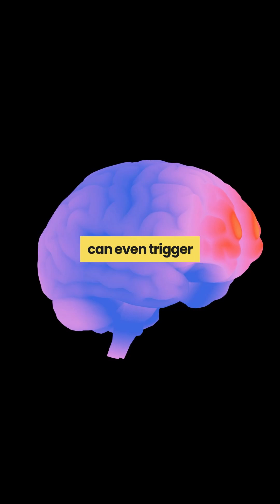Why Do We Get Déjà Vu? Mind-Blowing Science Explained Simply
Have you ever walked into a new place but felt as if you’ve been there before? Or heard someone say something for the first time… yet your mind insists you’ve already lived that moment?
That strange, mysterious sensation is called Déjà Vu, a French term meaning “already seen.”

In this Science Explainer episode, we break down the science, psychology, and brain mechanisms behind déjà vu — and explain why this common experience feels so uncanny. Perfect for students, teachers, UPSC aspirants, science enthusiasts, and curious minds who love simplified, accurate explanations of everyday mysteries.

What Exactly Is Déjà Vu?

Déjà Vu is the illusion of familiarity — a sudden feeling that a present experience is repeating something from the past, even though you consciously know it is new.
It’s not a supernatural ability.
It’s not your past life resurfacing.
It’s not a glitch in The Matrix.

Modern neuroscience explains déjà vu as a memory processing error — but a fascinating one.

Hippocampus - This region helps encode new memories. If it momentarily delays or duplicates a signal, it can produce a false sense of familiarity. Short term memory and long term memory may overlap and cause familiarity notion.

Temporal Lobe -  Responsible for memory formation and recognition.
When signals misfire, the brain may “tag” a new experience as familiar.

This series simplifies complex scientific ideas into clear, visual, classroom-friendly explanations. Whether you’re a teacher, a curious learner, or an exam aspirant, these videos help build scientific temperament and conceptual clarity.